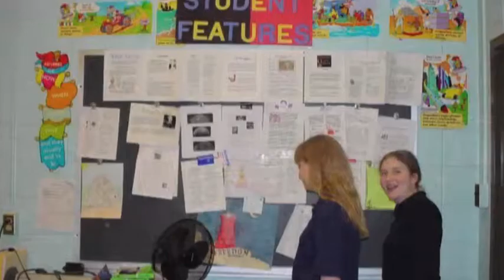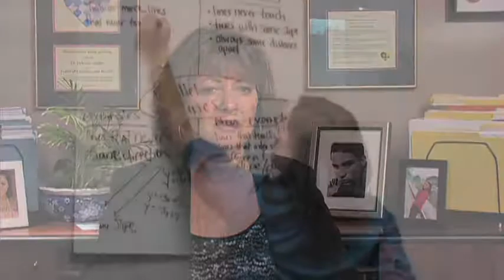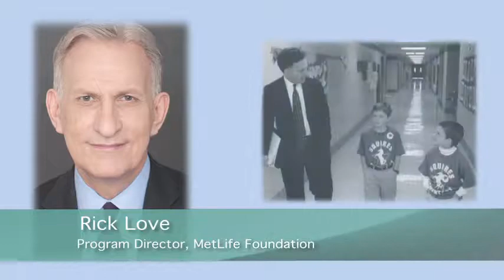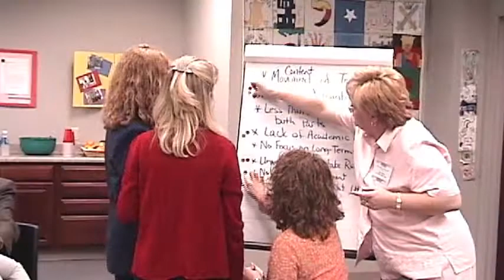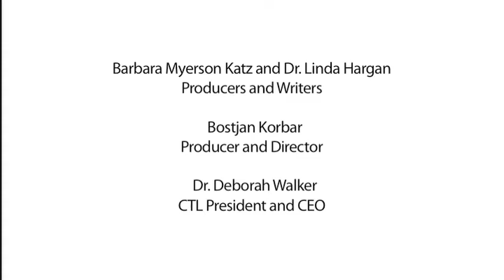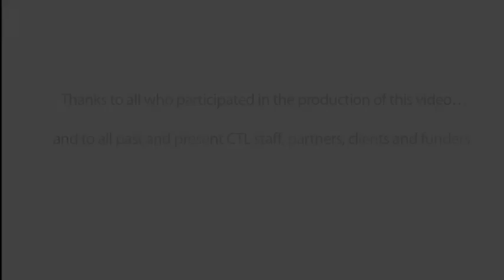ADVANCING EXCELLENCE - Professional Development Video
Professional Development Video